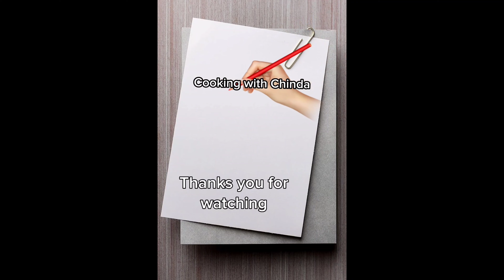Unlock the Secrets of Mouthwatering Cambodian Cooking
Welcome to my video Enjoying lunch with my family. Today I prepare  food for lunch. In this video I want to show you a style of cooking a kind of food we call cool chicken.  Have a nice day with my family! Let's enjoy my video together!